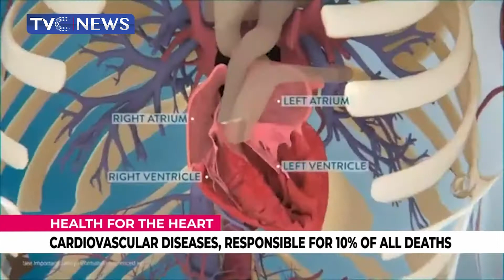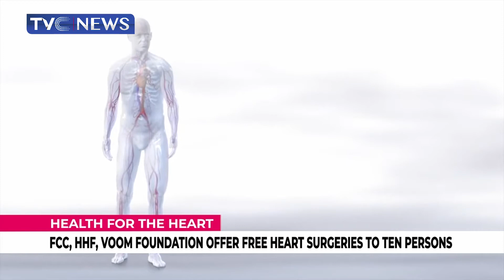FCC, HFF, VOOM Foundation Offer Free Heart Surgeries To Ten Persons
Healthy Heart Foundation, in partnership with First Cardiology Consultants, a hospital located in the heart of Ikoyi Lagos, as well as VOOM Foundation, a surgical team on a mission to various African countries offering Open Heart Surgeries to indigent persons at no cost, have come together, doing what many wish to see happen always in the health sector.